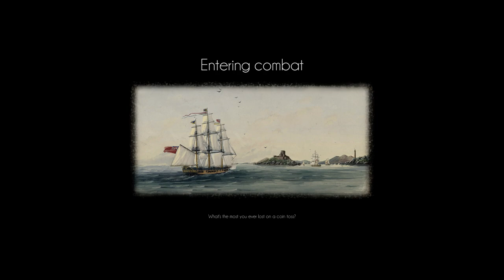Sandy Hill Port Defense 2020 11 13 22 42 56 02